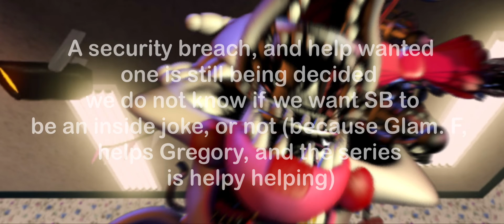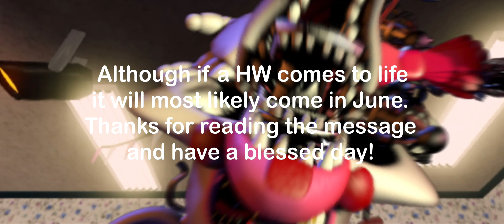If Helpy Actually Helped: The Beginning Of Tragedy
The start of a new beginning, where Freddy Fazbear’s Pizza… now starts.
“Is it me trapped, or is it you? Perhaps, it’s both of us.”